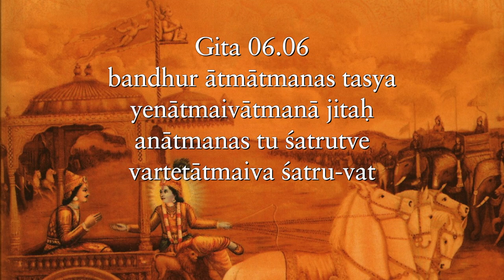The mind wastes our energy in fighting wars that aren't winnable... Gita 06.06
The mind wastes our energy in fighting wars that aren't winnable and wars where victory is not  even definable Gita 06.06
Websites: